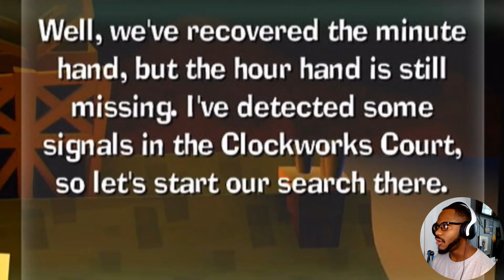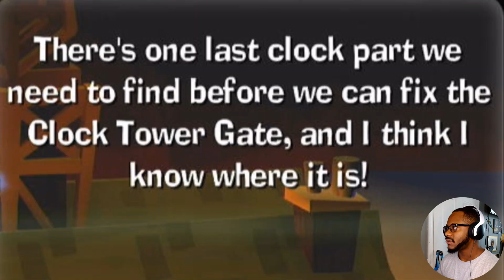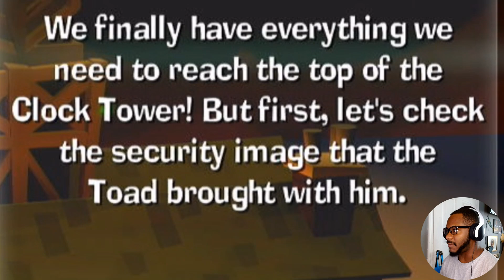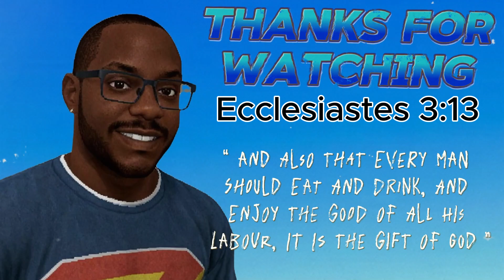I'M FIGHTING A WHOLE DANG CLOCK!!! | Luigi's Mansion 2 HD | PART 7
Welcome back to another video, my awesome ballers.  Today we will continue playing Luigi's Mansion 2 HD. In this video, we finish the last two missions of the Old Clockworks and head to the boss. Imagine yourself fighting a giant clock! Trust me, I'm not crazy!

Timestamps:
00:00 - Intro
01:01 - Gameplay
56:22 - Outro

Creator of the music: (My Cuz) Jazzy Jock